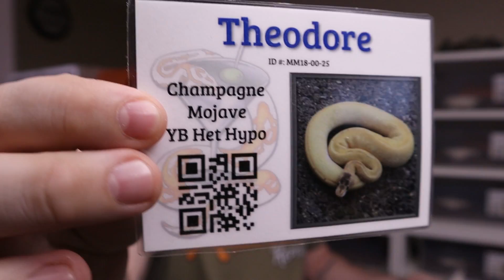I CANT DO IT ANYMORE...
Some knew this was coming...

Looking to send us something?